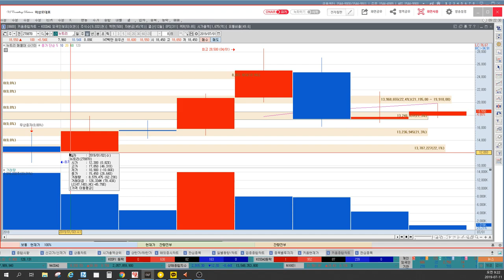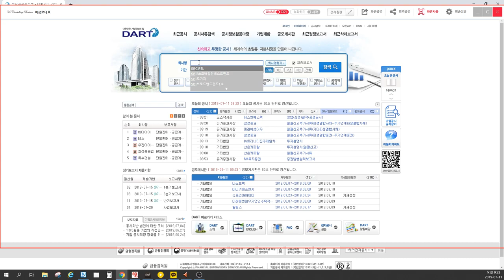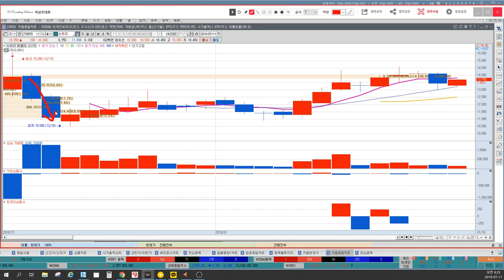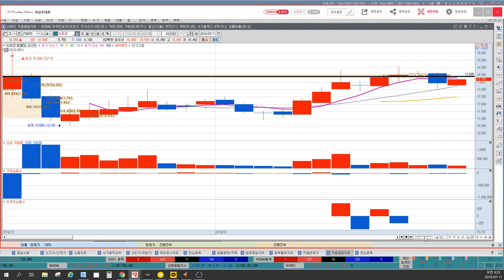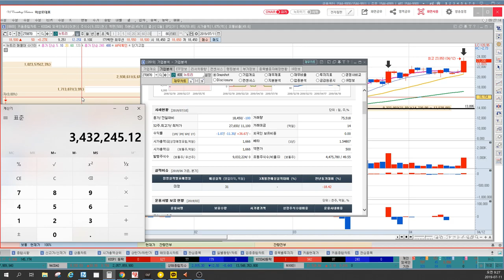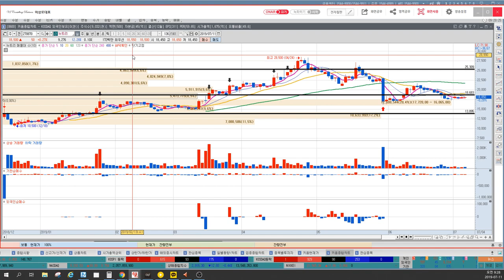뉴트리 신규상장주 체크포인트 3가지, 공모가격확인, 남은 유통물량은? 세력매집가격, 이상로의 차트분석 & 차트공부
1. 뉴트리 신규상장주 체크포인트
2. 공모가격이후 하락, 어떻게 해석해야 될까?
3. 남은 유통물량은?